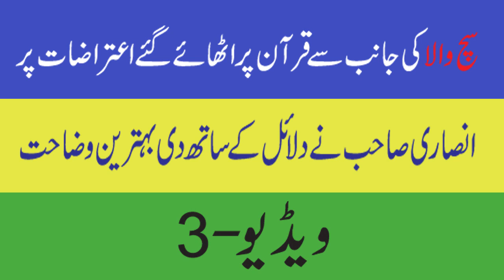sachwala exmuslim objections people leaving islam becuase of this | musa ne allah se kya kaha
AS Ansari Explained the Story
sachwala exmuslim objections people leaving islam becuase of this
musa ne allah se kya kaha
ex muslim kise kahate hain
ex muslim sachwala
sach wala ex muslim debate
sachwala exmuslim
sachwala exmuslim sahil
sachwala exposed by his brother
sachwala exposed
ex muslim uzma
ex muslim uzma khan left islam
why people left islam
people who left islam
people leaving islam